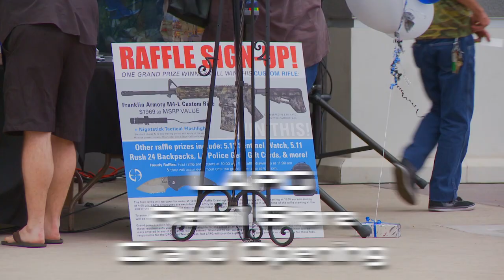LAPG Retail Store Grand Opening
LA Police Gear retail store open was a huge success! Thank you to everyone who came to grab freebies, talk to some vendors, and treat themselves to some delicious In-N-Out.

The new LAPG retail store is located in the lot on the intersection of Henry Mayo Dr. and The Old Road in Valencia, California, and will be open Monday-Saturday from 9:00am to 6:00pm. On top of the duty gear, emergency supplies, backpacks, flashlights, knives, patches, and more cool gear, the store can also take requests for uniform fitments and adjustments.

If you're in the area, come by for a visit!